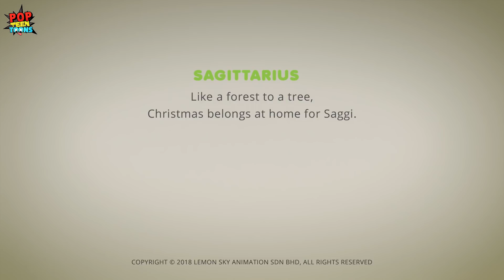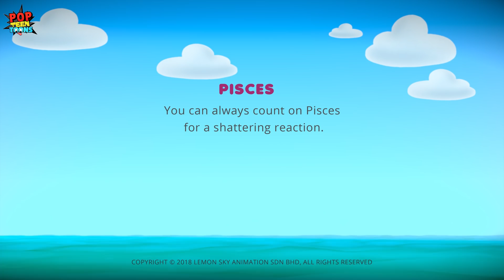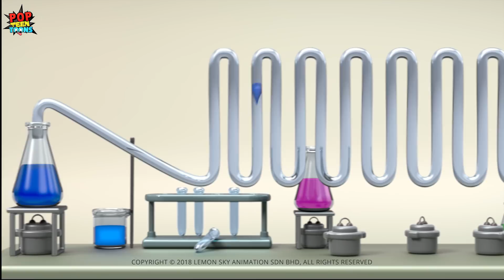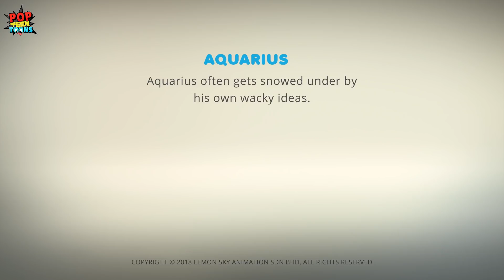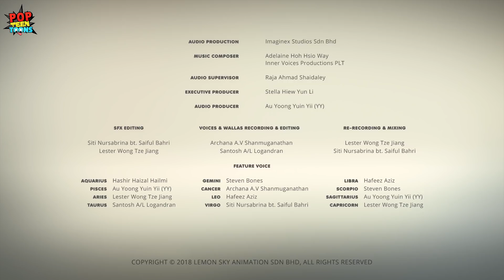Best of AstroLOLogy : The Grinch Saved Christmas | Love Hacks | Funny Cartoons for Kids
About our show: AstroLOLogy Astrolology is a comedy web-series based on the members of the Greek Zodiac. Gaze with wonder at this colourful series featuring non-verbal, universal characters with wacky personalities and relationships. The show is plenty of fun created for teens and adults all over the world.